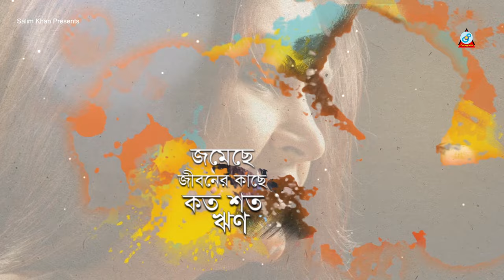Samina Chowdhury - Ek Gaaner Pakhi | এক গানের পাখি | Eid Exclusive 2018 | Bangla Lyric Video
Song: Ek Gaaner Pakhi | এক গানের পাখি | Eid Exclusive 2018 | Bangla Lyric Video
Singer: Samina Chowdhury
Lyrics: Jamal Hossain
Tune & Music: Rezwan Sheikh
Label: Sangeeta